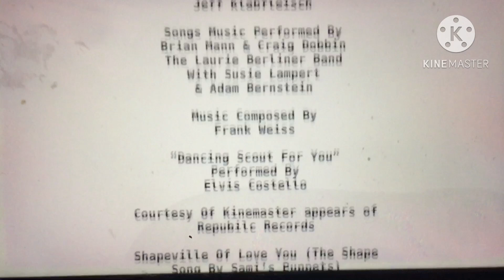Nick Jr. Scout & Friends (Ending Credits)